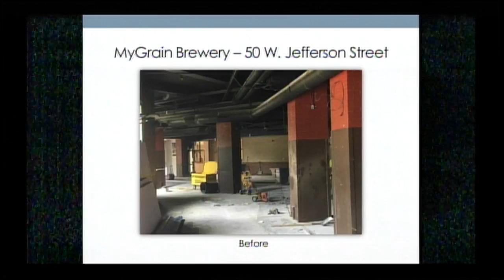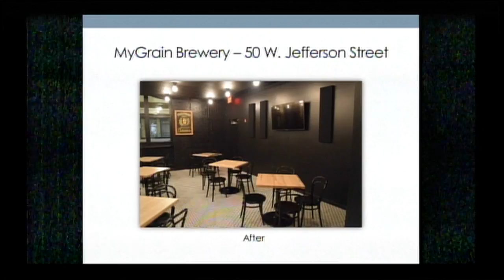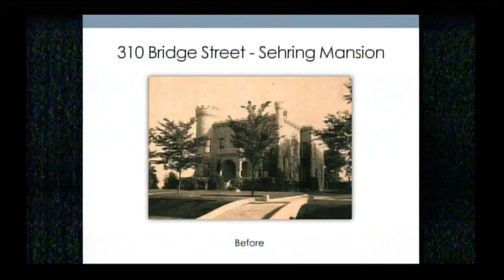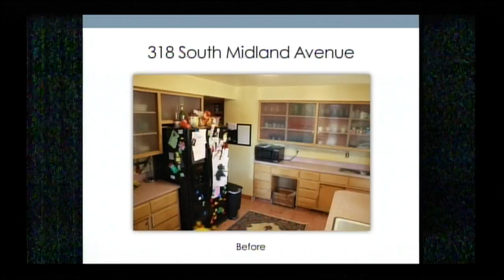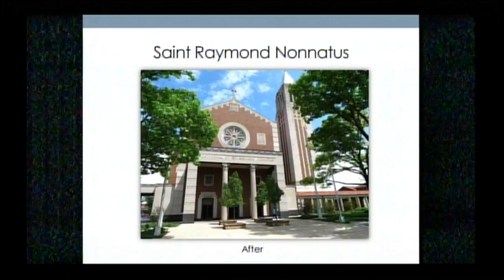Joliet Council Meeting May.15, 2018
City of Joliet Events